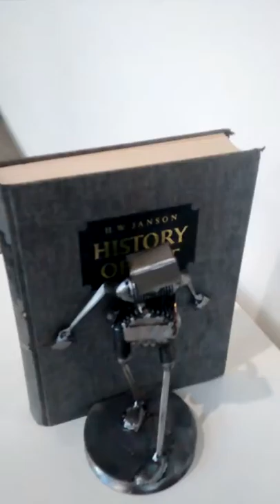Sculpture Show! Artwork of Nathan Robles.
My steel sculptures are on display at the college! Check out what I've completed, and some of the additions I've added to some of my older pieces.